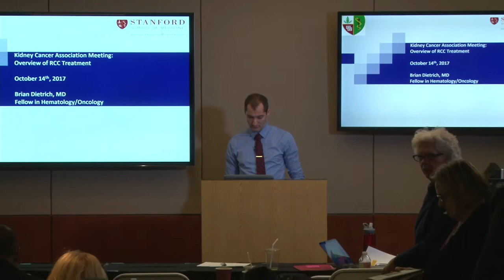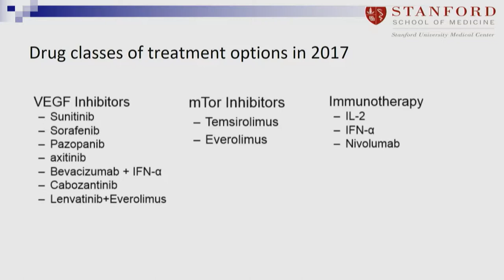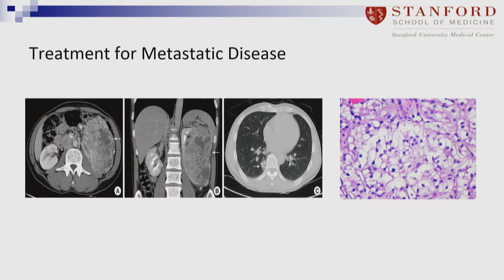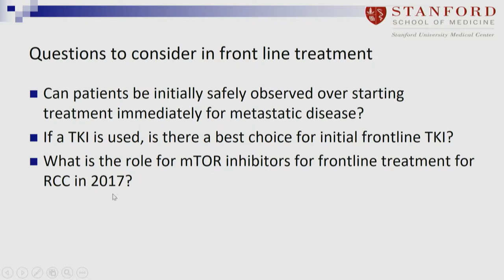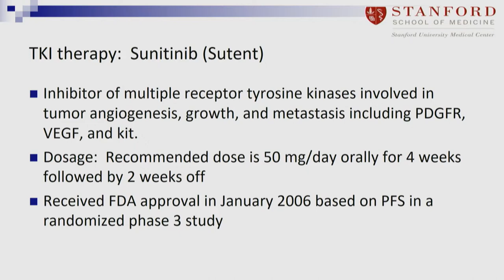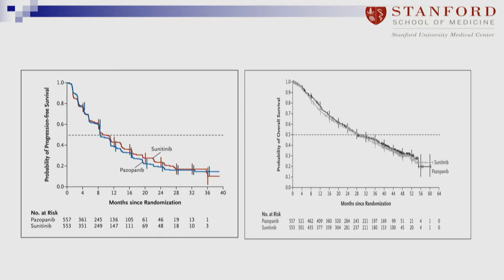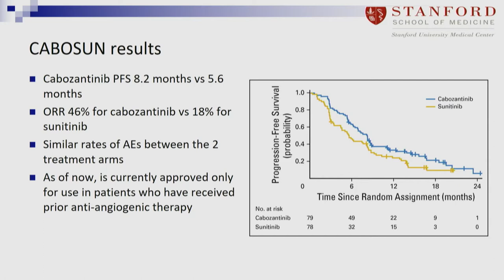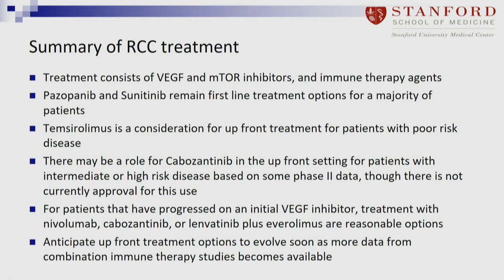Overview of RCC treatment - Brian Dietrich, MD